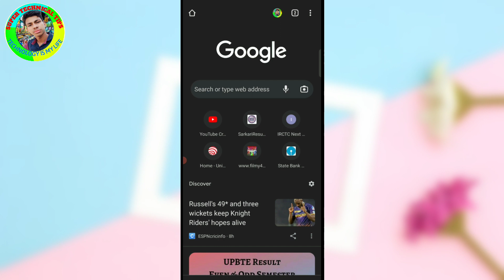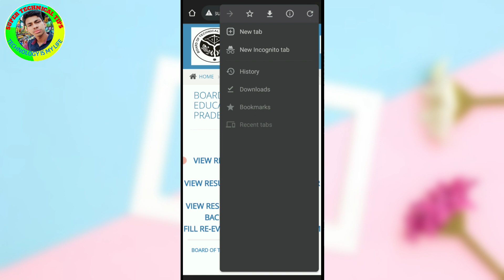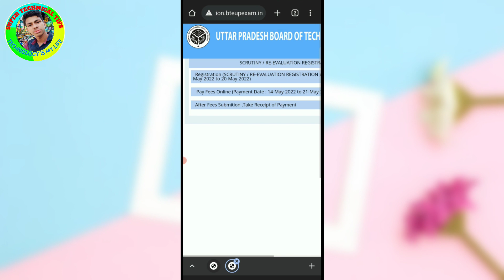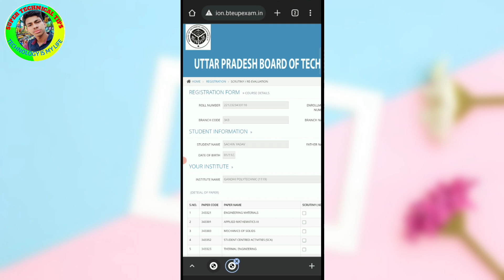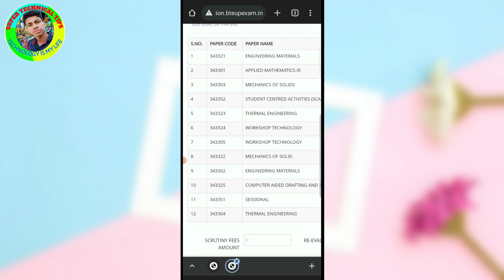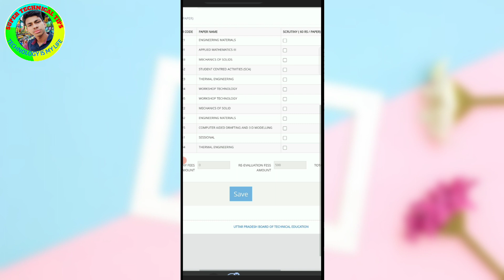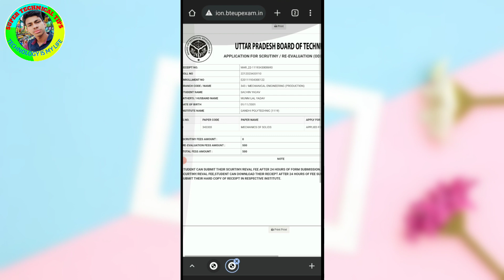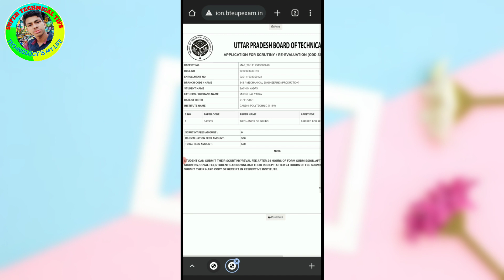UP BTE Odd Semester Recheck Form Kaise Apply Kare | UPBTE Rechecking Form 2022| UP BTE Scrutiny Form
Hi Friends ✋✋

About This Video...👇👇

Is Video Me Maine Aapko Batayan Hai Ki Aap Up BTE Odd Semester Rechecking/Revaluation/Scrutiny Form Kaise Apply Karenge So Pls Guys Aap Sabhi Log Mere Is Video Ko Jaroor Dekhe.